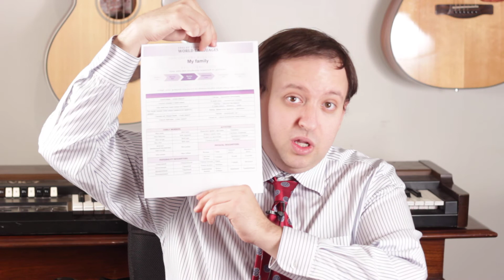Exploratory Russian Week 14 & 15 Physical and Personality Descriptions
Making up for last week's technical difficulties! So exciting to finally have these up and ready to share. I hope that the vocabulary and question practice is helpful. Forgive my little slip up!